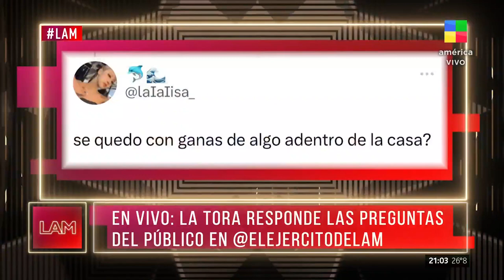LA TORA EN LAM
La ex jugadora de Gran Hermano se anima a responder las preguntas de la gente en LAM.